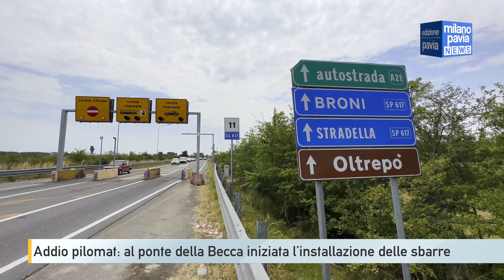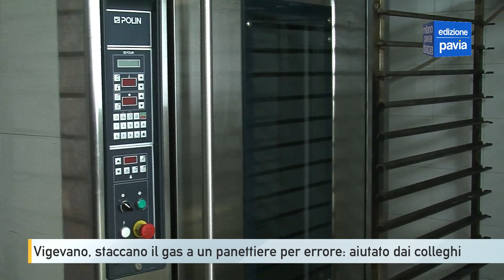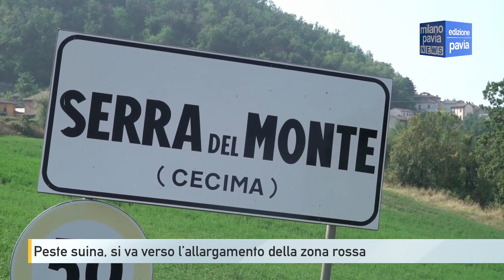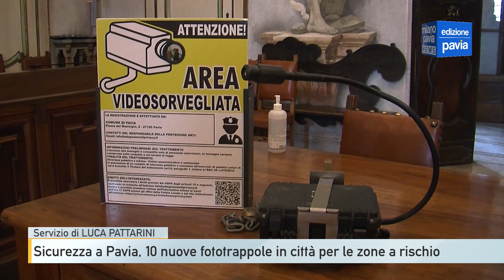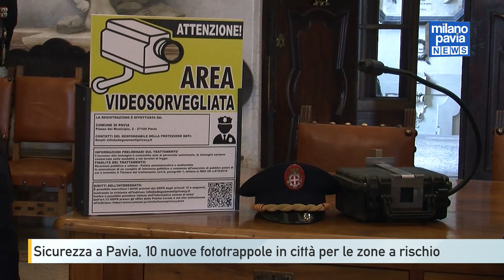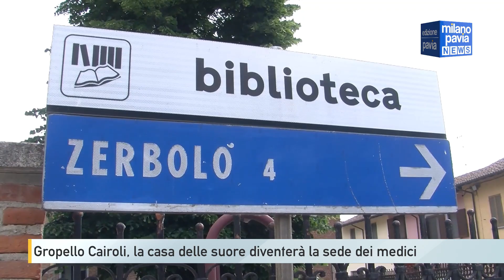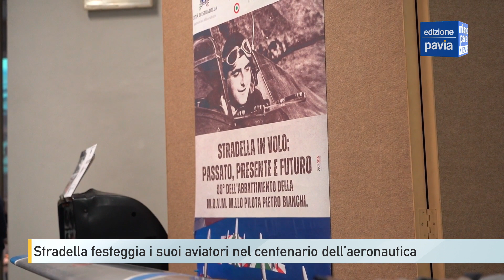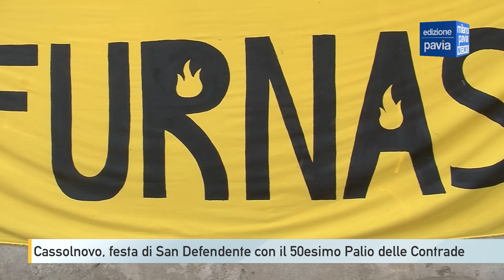Milano Pavia NEWS – edizione PAVIA - 29 giugno 2023